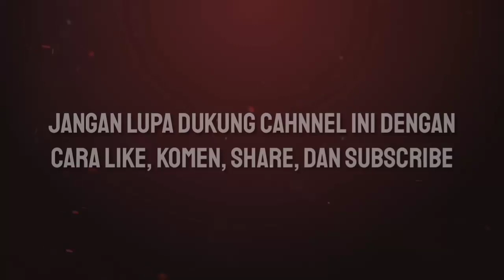PARAH !! AREMA FC BATAL REKRUT PEMAIN BARU 😱 TIGA POIN DARI BALI UNITED - Berita Arema Hari ini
PARAH !! AREMA FC BATAL REKRUT PEMAIN BARU 😱 TIGA POIN DARI BALI UNITED - Berita Arema
Thanks to (TERIMAKASIH KEPADA):
- Official BRI Liga 1 2022
- Liga 1 Match
- Video.com
- Indosiar
- PSSI TV
- Arema FC Official
- Ig Arema FC
Terimakasih kepada sumber NARASI:
Wearemania.net, Suryamalang.com, Bola.com, Indosport.com, Tribunnews.com